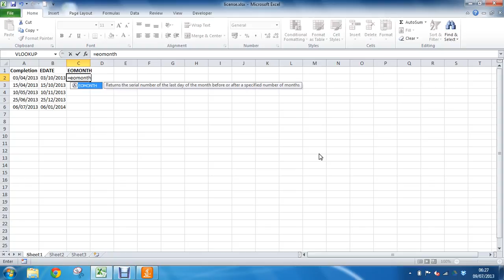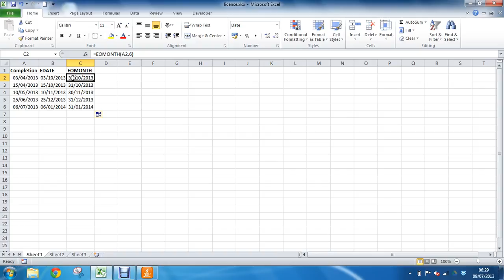EDATE and EOMONTH Functions in Excel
Use the EDATE and EOMONTH functions in Excel to return a date a specified number of months before or after a start date. The EDATE function returns the date to the day, while the EOMONTH function returns the last day of that month.